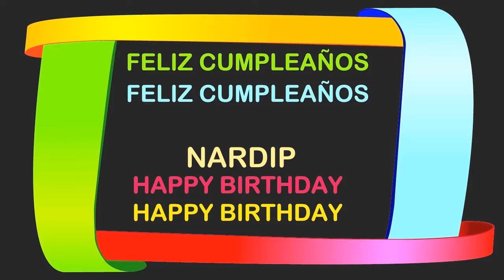Nardip Birthday Postcards & Postales